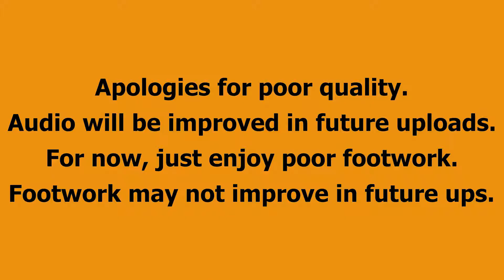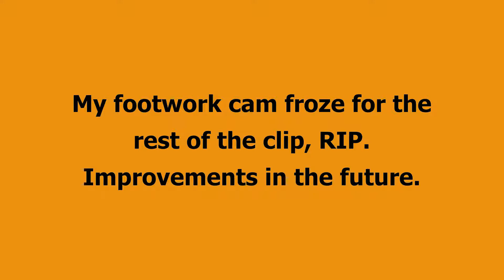StepMania: Day 1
Quality is insanely poor, will be improved.  It's been a really long time since I've played step mania.  I'm incredibly out of shape on top of it.  I played for 40 minutes, you will only see 11 minutes.